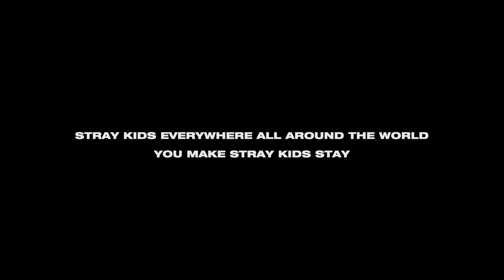Stray Kids - S-Class Dance Cover by DGC from London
Dancers:
Charlotte as IN
Cherise as Changbin
Emma as Bangchan
Ewan as Felix
Grace as Hyunjin
Javier as Lee Know
Marion as Seungmin
Sara as Han

Taught by:
Uyen

Directed by:
Dickie

Filmed by:
Jess

Edited by:
Cherise

At DGC Dance, we teach weekly K-Pop dance classes and hold regular K-Pop dance showcases in central London.